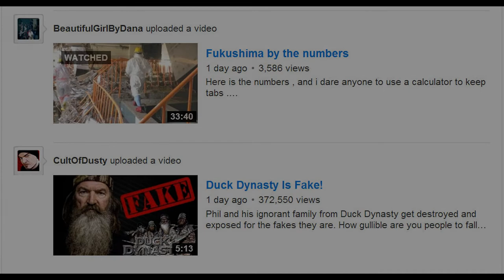Fukushima: How many words is a picture worth?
Download 2000 plus pictures taken by The Fearless Fukushima 50
Special broadcast on the conditions at Fukushima and its present and long-term threats with host Gary Null, and experts Arnie Gundersen, Helen Caldicott, & Harvey Wasserman..
This is about how saltwater makes little nuclear engines that look like buckyballs and are not absorbed into water normally and able to travel long distances and last billions of years, its very bad news . Uranyl peroxide enhanced nuclear fuel corrosion in seawater

Model simulations on the long-term dispersal of 137Cs released into the Pacific Ocean off Fukushima

The deathstreams have been recorded by canadian Govt depositing the death plumes 9 days later around the entire coast of BC canada and it has continued for almost a 1000 days
DCA - recent write up and links to 2 videos DCA Cancer killer - Dichloroacetate: University of Alberta Doctors Discover A Cure For Cancer